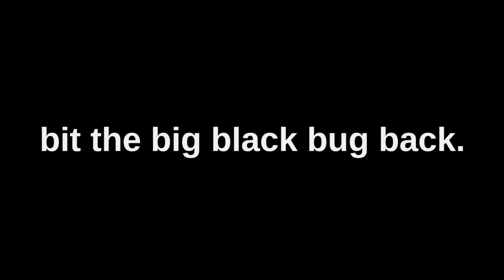A big black Bug bit the big black Bear. Listen to what happened then!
Hello guys
In my YouTube channel You can find all kind of sound effect and background music.